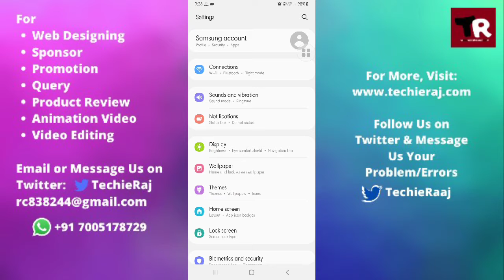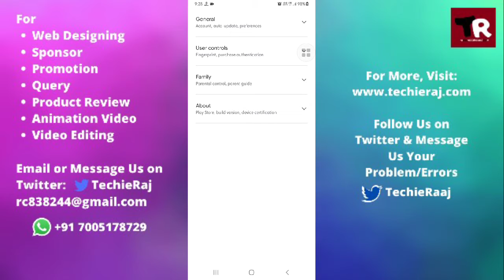Fix Samsung M21 App Update Problem Solved